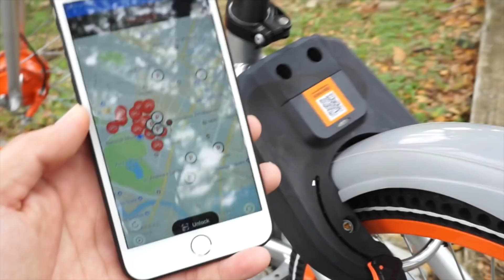Thuê thử xe đạp tự động ở Sing - 8 ngàn đồng 30 phút